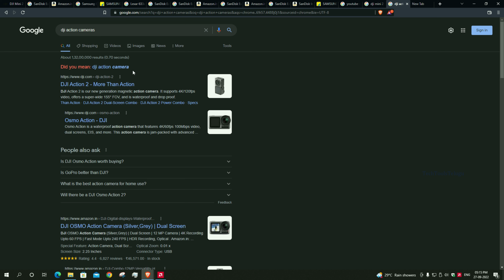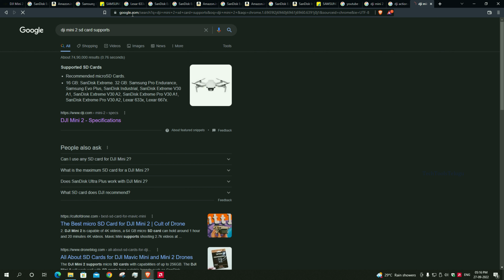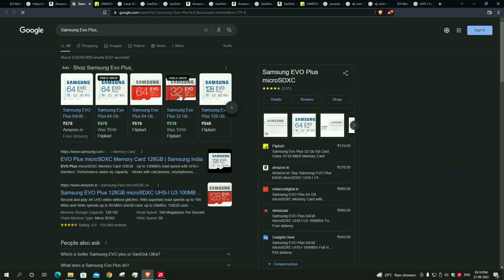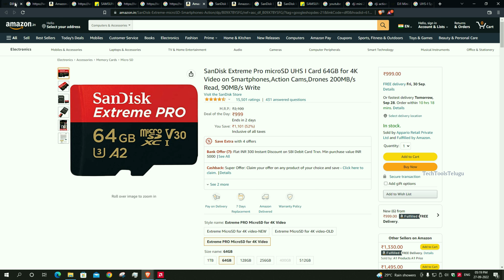choosing sd card for dji drone or dji osmo action camera Telugu